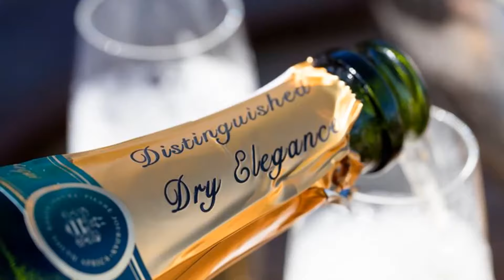DineJoziStyle Haute Cabriere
Following on 2017’s successful debut venture, Franschhoek’s Haute Cabrière wine estate, together with chefs Nic van Wyk and Westley Muller, sets out on a second season of Pop-Up restaurants to be hosted in Johannesburg, Pretoria, Durban and the Garden Route.

Last year's pop-up dinners with Haute Cabrière were such a success that they sold-out months in advance. You definitely want to make your reservations as soon as possible. I've already made mine!